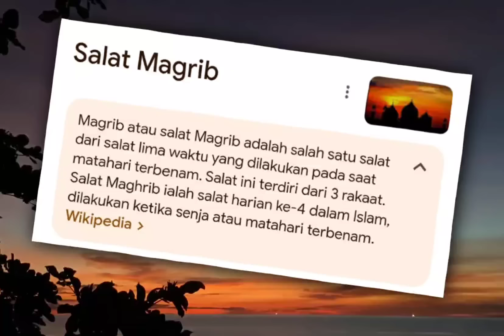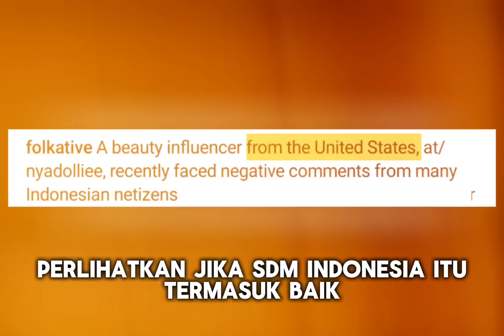SDM Rendah Indonesia Bikin Malu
video ini hanya melarang seseorang untuk saling mencela satu sama lain
intinya memang jangan balap bang
kalau Abang balap mending di sirkuit saja jangan di tiktok
sebab kalau udah macam ini kasihan orangnya
dan yang malu justru orang Indonesia 🥲